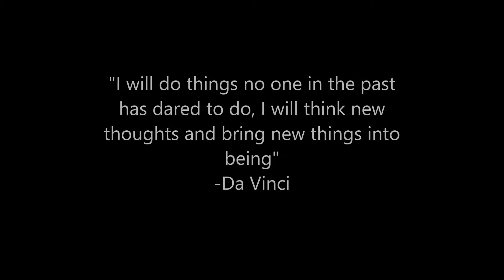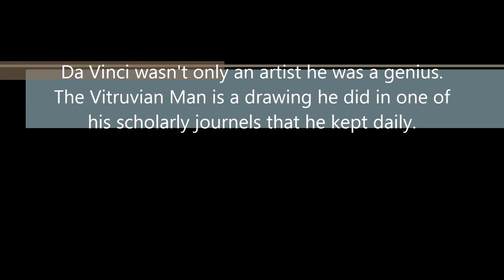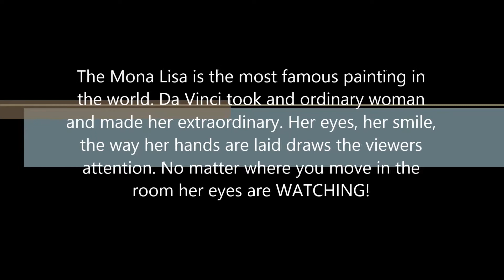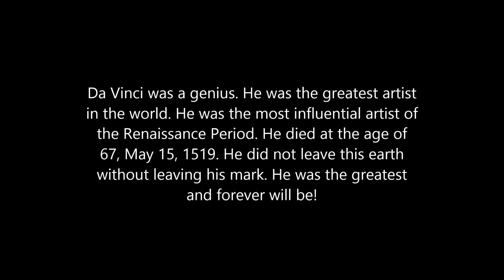An Artistic Genius: Leonardo Da Vinci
A art project done by TaNe'sha Miller